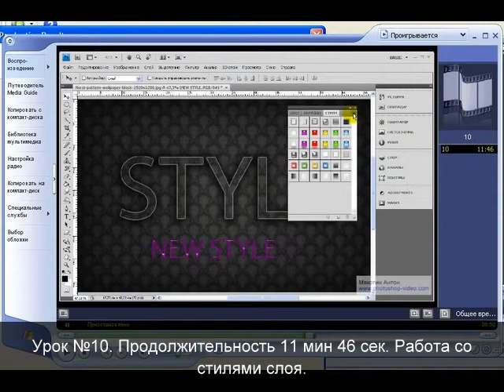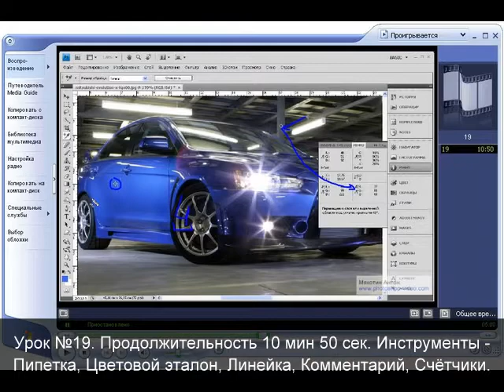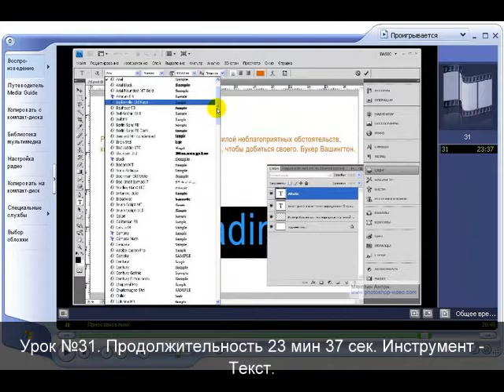Содержание 1 DVD. Основы Фотошоп. 32 видеоурока.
Продолжительность видео -7 часов 47 минут 25 секунд